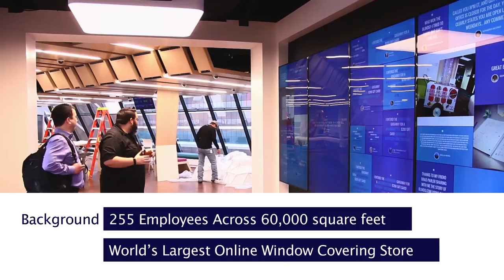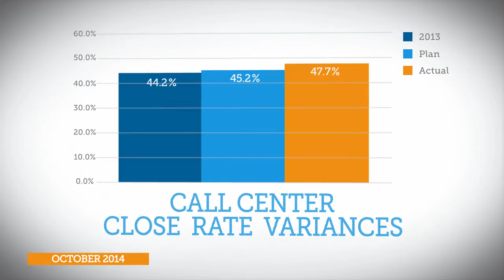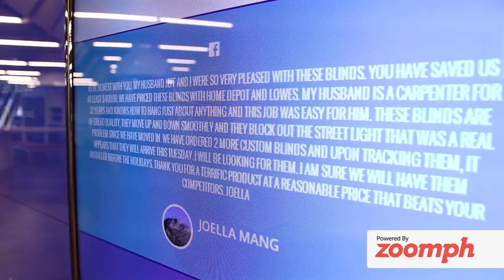Blinds.com employee communication powered by Signagelive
Blinds.com implements digital signage solution powered by Signagelive to enhance internal communications

Signagelive cloud-based technology automates content delivery processes and maximises use of social media in busy call centre
Blinds.com, the world’s largest online windows covering provider, has implemented a digital signage solution, powered by Signagelive, in its busy customer services centre to motivate employees and to enhance internal communications.

Signagelive’s cloud-based software is being used to automate content delivery processes to more than 70 displays and to manage dynamically updated social media feeds containing customer feedback on four 75” Samsung Commercial displays, referred to internally as The Voice.

Blinds.com, a Home Depot company, has been covering over a million windows a year since 1996. With a cutting edge online ordering system and ‘The Window Shopper’ augmented reality shopping app, Blinds.com makes ordering custom blinds, shades, shutters and draperies a no brainer with huge savings and selection. Blinds.com offers installation videos, award-winning customer service and a SureFit Guarantee to make buying blinds online surprisingly easy and stress-free.

Productivity and accountability are key drivers in customer service centres and prior to Signagelive Blinds.com was dependent on antiquated communications processes and a variety of standalone systems to update staff on performance, targets and HR information. Not only was this an inefficient use of resource, communicated information was not consistent because of the time needed to remotely log into individual PCs, Netbooks and AV screens located throughout the premises.

Brad Parler, the company’s Digital Communications Administrator investigated the possibility of implementing a digital signage system to improve internal communications. Signagelive was selected as the preferred software provider because of its simplicity and multi-vendor support. Signagelive is also cloud-based, which offers significant cost savings compared to conventional digital signage solutions.

The Signagelive-powered system has provided Blinds.com with a centralised network to manage its motivational messaging and social media feeds. Displayed content, which is a combination of staff videos (created by Blinds.com) performance-related facts, and social media feeds are managed centrally using intuitive advanced scheduling tools.

Team leaders can use Signagelive to quickly compile sales stats, such as best average sales value, best sales conversion rate, star performer of the month and communicate this information on a company-wide basis in real-time, which improves performance and engagement. Signagelive is also used to dynamically manage multiple social media feeds (sourced by Zoomph.com) displayed on a 4 x 75” videowall.

Comments Brad Parler, Digital Communications Administrator of Blinds.com: “The emotional impact digital signage has had on our staff has been phenomenal; it is a great motivator because they all want to see their name in the limelight and be recognised as star performer of the month. The three key points that convinced senior personnel at Blinds.com to invest in Signagelive were the ability to schedule updates, have players sync and play the same assets at the same time and ability to mix HTML and AV assets on the same playlist to create eye-catching content.”